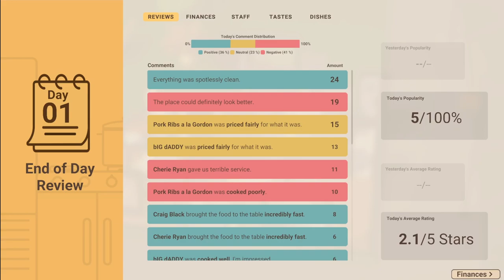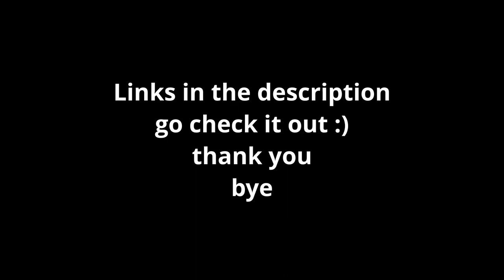The Underdog Chef: Playing as Gordon Ramsey's Forgotten Twin in Recipe for Disaster the cooking game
Welcome to my casual gaming video, "The Underdog Chef: Playing as Gordon Ramsey's Forgotten Twin in Recipe for Disaster"! In this gameplay, I take on the role of Ramsey Gordon, the twin brother of celebrity chef Gordon Ramsey who was forgotten by the public. Starting off as a newbie in the culinary world, Ramsey Gordon opens his own restaurant, but unfortunately, things don't go as planned and the restaurant struggles to gain popularity.

Throughout the video, I'll be sharing my experience of playing as Ramsey Gordon, trying my best to overcome the challenges and obstacles that come my way. With every bad review, every burnt dish, and every angry customer, I'm determined to turn things around and prove that I have what it takes to be a successful chef.

So join me on this exciting culinary journey as I navigate the ups and downs of running a restaurant and see if I have what it takes to be the underdog chef who rises to the top!